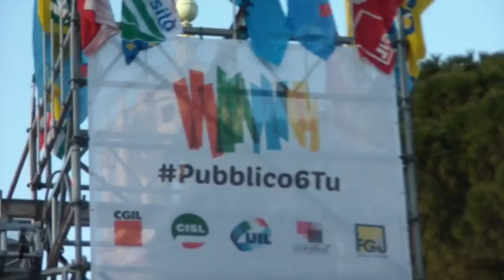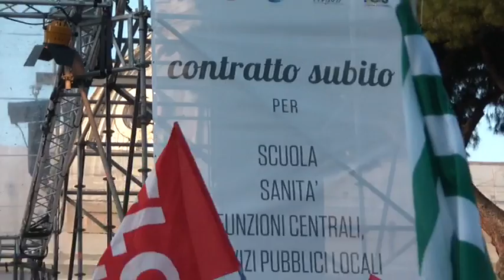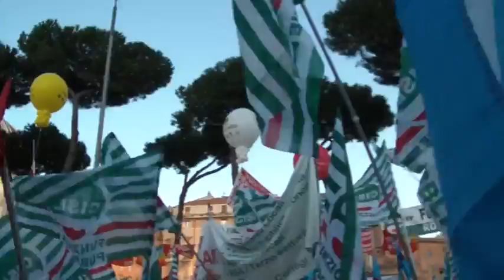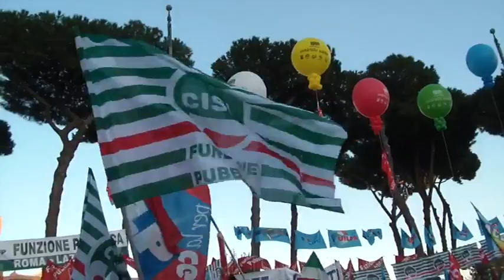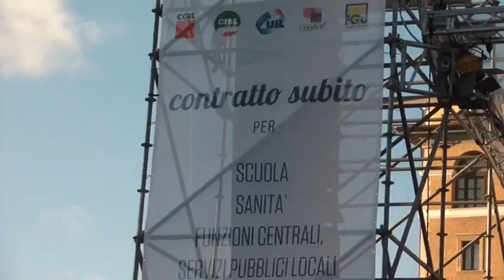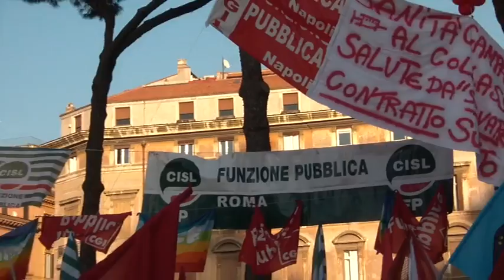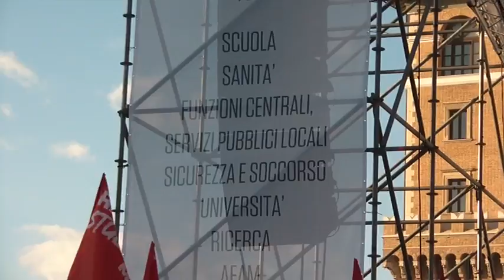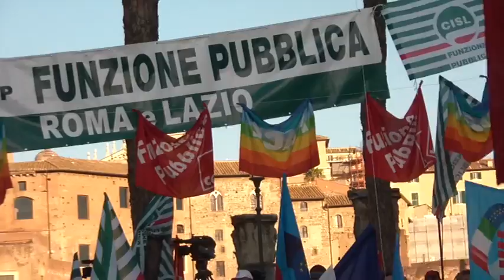Manifestazione lavoratori pubblici per rinnovo contratto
Roma, Piazza Madonna di Loreto (a fianco dell'Altare della Patria, il Vittoriano), sabato 28 novembre 2015,

presenti tutti i leader sindacali italiani e 50mila dipendenti pubblici da ogni parte d'Italia per chiedere il rinnovo dei contratti al fine di recuperare l'inflazione.
Nel periodo di mancato rinnovo l'inflazione ha sottratto il 10% del salario reale a tutti i lavoratori pubblici.